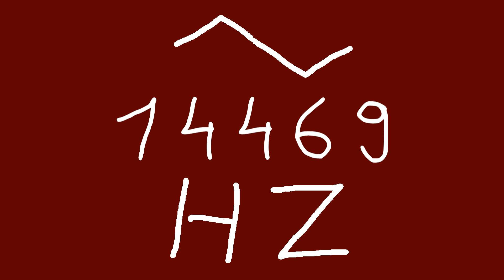14469 hz triangle